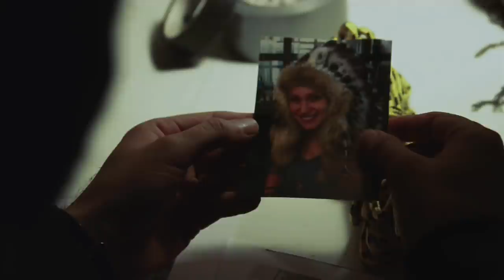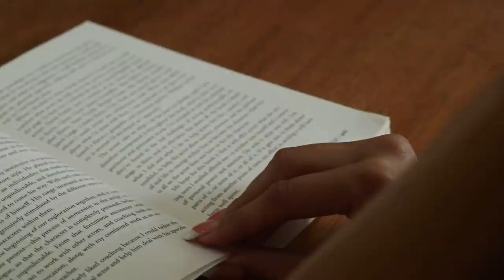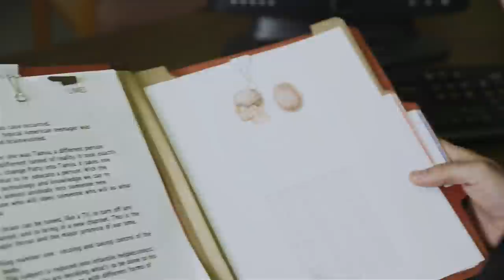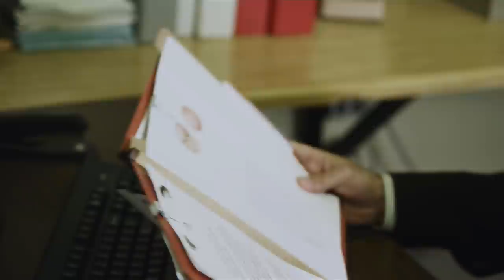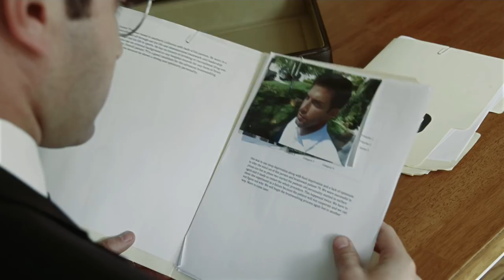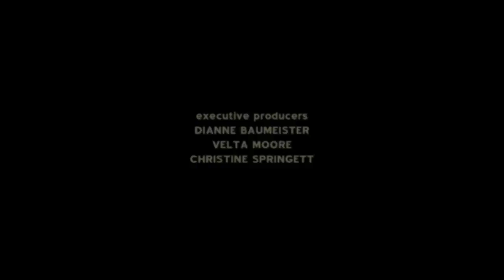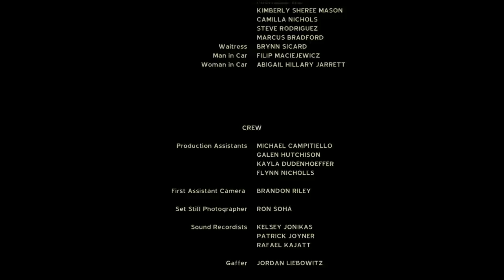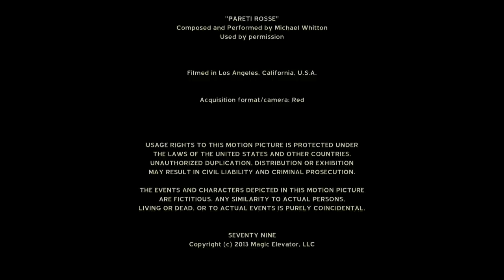Patient 79 (Seventy-Nine) | Full Horror Mystery Movie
Patient 79 (Seventy-Nine) - In an abandoned asylum, doctors carry out secret experiments on unsuspecting patients. The experiments, codenamed Limes, are designed to cure violent episodes through new methods of brainwashing and mind manipulation.

2013
Stars: Adrian Voo, Bo Lennart Robert Linton, Athena Baumeister